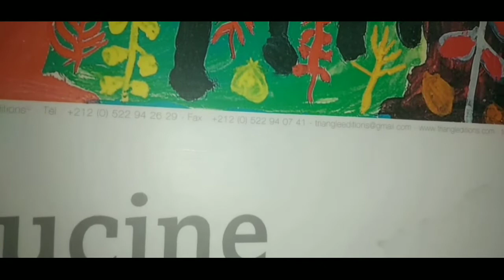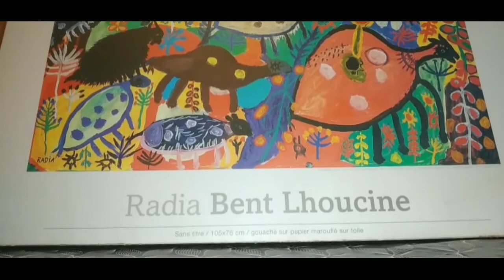🔴 tableau radia bent lhoucine gouache sur papier maroufle sur toile